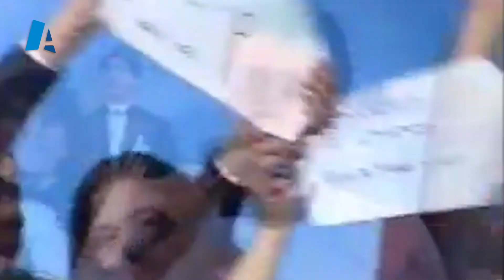EL PRESENTADOR TROPICAL CON MÁS DE CUATRO DÉCADAS DE EXPERIENCIA EN ESCENARIOS DE TODO EL PAÍS.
"EL NÚMERO UNO”, JORGE EDUARDO MARTÍNEZ PAIVA NOS CUENTA ANÉCDOTAS DE SU CARRERA Y SU AMOR POR ESTE GÉNERO MUSICAL.
Jorge Eduardo Martínez Paiva, PRESENTADOR, COMUNICADOR Y RELATOR DE FUTBOL, habló con Augusto Negro sobre su carrera sobre los escenarios y su amor por la música tropical.
En este 2023 es el encargado de presentar las bandas del Festival de Cumbias que organiza en su séptima edición la Intendencia Departamental.
Paiva supo recorrer el país con sus presentaciones y también conducir varios programas que pasaban ese género en diferentes radios, en su momento fue conocido como" El Rey de la Música Tropical”, en materia de programas.
EL DÍA QUE REMATÓ UN POLLO PARA UNA ESCUELA RURAL MÁS CARO QUE UN TORO.
"El Gordo", como se lo conoce, sumado “Al número 1”, contó con alegría el día que en un remate de una kermesse escolar remató un pollo por el valor de un toro ante el asombro de docentes y todos los presentes.